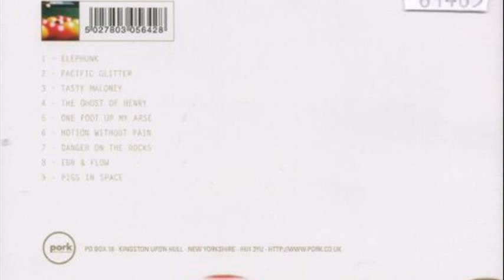baby mammoth the ghost of henry